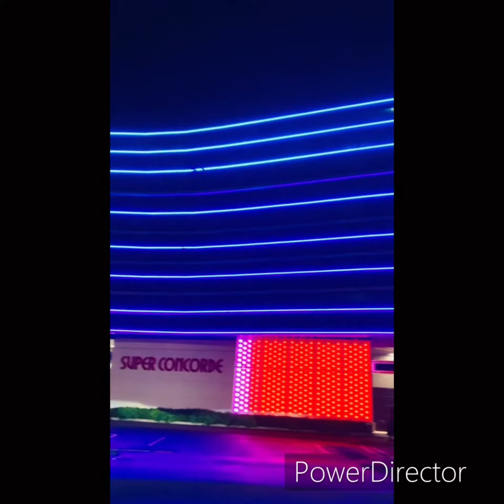超パリピなコンコルド